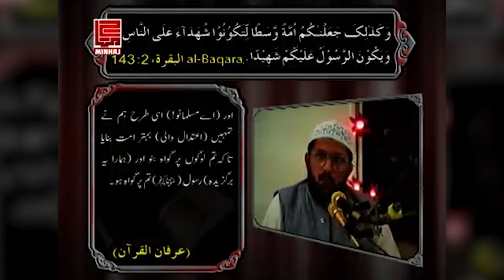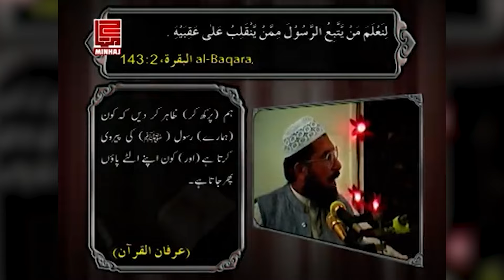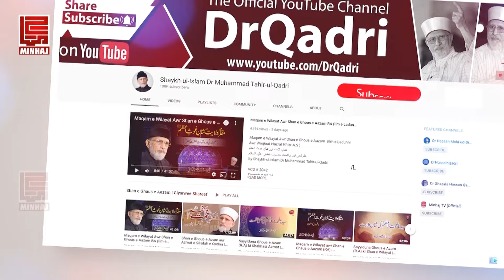The event of the change of Qibla (Waqia Tahweel-e-Kaaba)| Shaykh-ul-Islam Dr Muhammad Tahir-ul-Qadri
Kaaba is established in the direction toward which the Holy Prophet ﷺ turns his blessed face. | This refers to the event of the change of Qibla (Waqia Tahweel-e-Kaaba) | کعبہ بنتا ہے اُس طرف ہی ریاض رخ جدھر کو وہ ﷺ موڑ دیتے ہیں۔ واقعہ تحویلِ کعبہ | Shaykh-ul-Islam Dr Muhammad Tahir-ul-Qadri